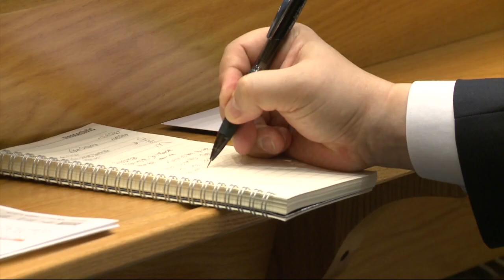별꿈 | 한소망교회 류영모 목사 [새벽예배 / 설교]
설교 제목 : 별꿈

2. 야곱의 족보는 이러하니라 요셉이 십칠 세의 소년으로서 그의 형들과 함께
    양을 칠 때에 그의 아버지의 아내들 빌하와 실바의 아들들과 더불어 함께
    있었더니 그가 그들의 잘못을 아버지에게 말하더라
3. 요셉은 노년에 얻은 아들이므로 이스라엘이 여러 아들들보다 그를
    더 사랑하므로 그를 위하여 채색옷을 지었더니
4. 그의 형들이 아버지가 형들보다 그를 더 사랑함을 보고 그를 미워하여
    그에게 편안하게 말할 수 없었더라
5. 요셉이 꿈을 꾸고 자기 형들에게 말하매 그들이 그를 더욱 미워하였더라
6. 요셉이 그들에게 이르되 청하건대 내가 꾼 꿈을 들으시오
7. 우리가 밭에서 곡식 단을 묶더니 내 단은 일어서고 당신들의 단은
     내 단을 둘러서서 절하더이다
8. 그의 형들이 그에게 이르되 네가 참으로 우리의 왕이 되겠느냐 참으로
    우리를 다스리게 되겠느냐 하고 그의 꿈과 그의 말로 말미암아 그를 더욱
    미워하더니
9. 요셉이 다시 꿈을 꾸고 그의 형들에게 말하여 이르되 내가 또 꿈을 꾼즉
    해와 달과 열한 별이 내게 절하더이다 하니라
10. 그가 그의 꿈을 아버지와 형들에게 말하매 아버지가 그를 꾸짖고 그에게
       이르되 네가 꾼 꿈이 무엇이냐 나와 네 어머니와 네 형들이 참으로 가서
       땅에 엎드려 네게 절하겠느냐
11. 그의 형들은 시기하되 그의 아버지는 그 말을 간직해 두었더라